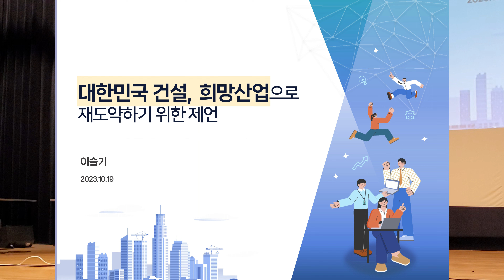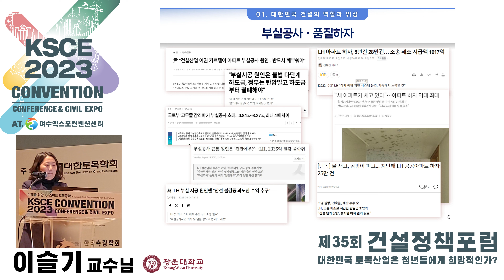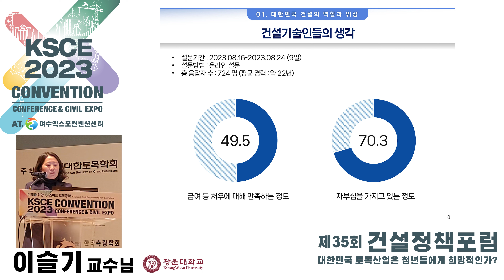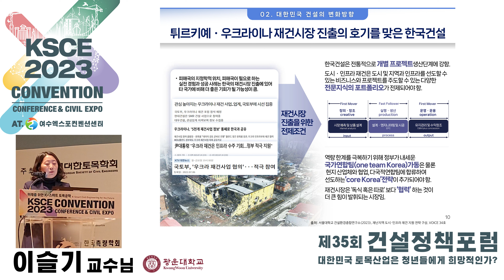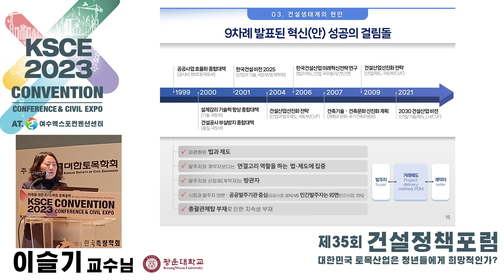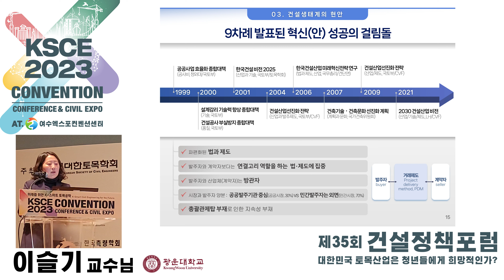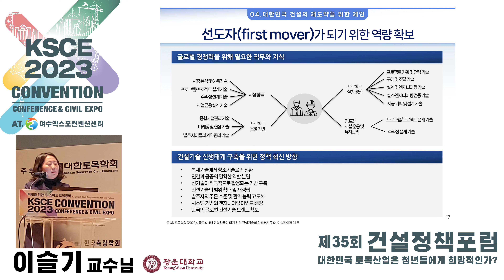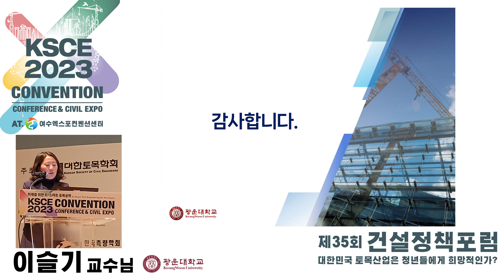제35회 건설정책포럼 | "대한민국 토목산업은 청년들에게 희망적인가?"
이번 10월 19일 여수에서 열린 2023 KSCE Convention에서 제35회 건설정책포럼이 진행되었습니다. 청년에게 매력적인 산업이자 전공이 되기 위해서는 어떻게 하면 좋을지 이야기해보는 시간을 가져보았습니다.

사회 | 최동호 (우리학회 건설정책포럼위원장, 한양대학교 교수)
축사 | 허준행 (우리학회 회장, 연세대학교 교수)

발제 | 이슬기 (광운대학교 교수)
좌장 | 윤태섭 (우리학회 학생위원회 위원장, 연세대학교 교수)
토론자 | 권영삼 (한국건설기술연구원 수석연구원)
               김종은(한양대학교 학부생, 학생위원회 대학생회장)
               김진수 (국회 입법조사관)
               나선홍 (인하대학교 교수)
               변동하 ((주)유신 과장)
               정형조 (카이스트 교수)
               한예림 ((주)대우건설 대리)